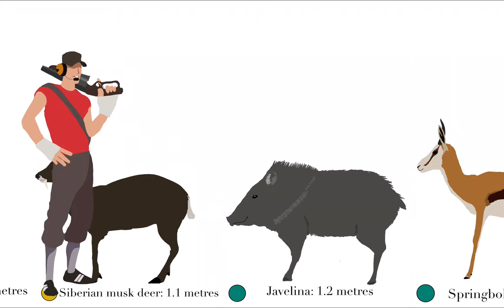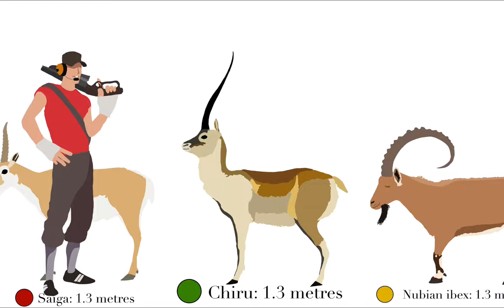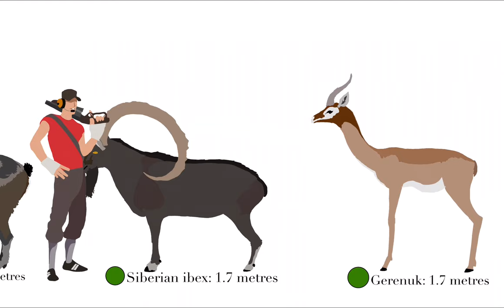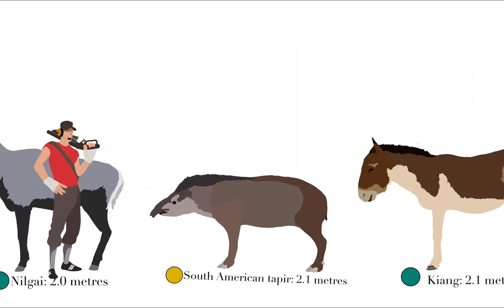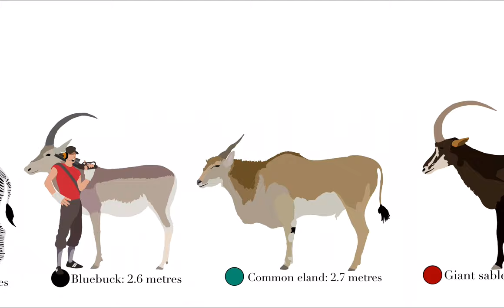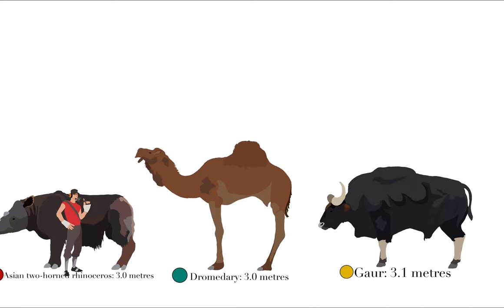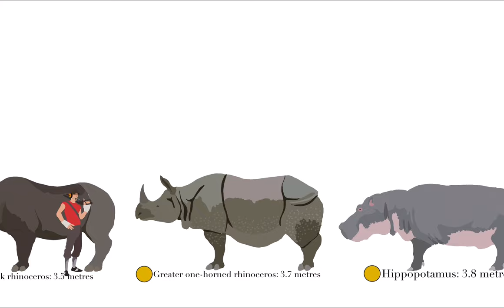Ungulate size comparison